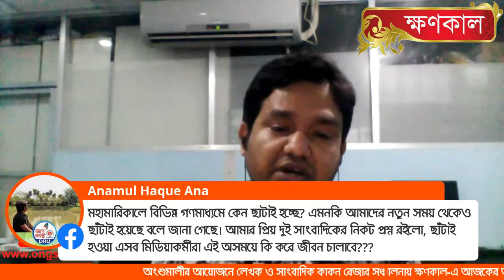Bhuiyan Ashiq Rahman with Kakan Reza in Ongshumali Khonokal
Host: Kakan Reza (Ongshumali, Bangladesh)
Guest: Bhuiyan Ashiq Rahman (Dhaka, Bangladesh)
Date: 24 September 2020
Video: LIVE streaming at Ongshumali Facebook Page
Medium: Streamyard